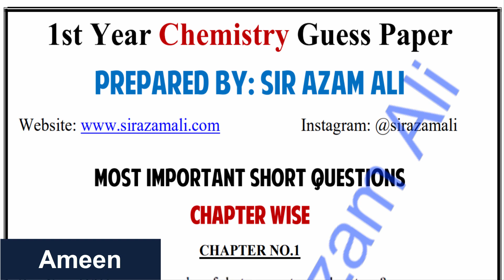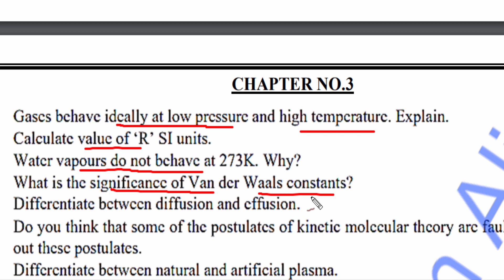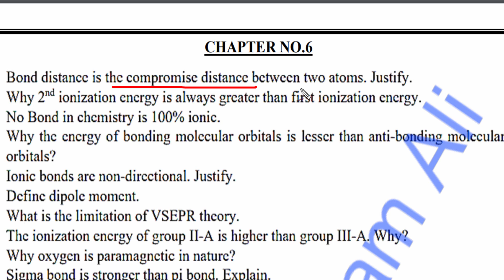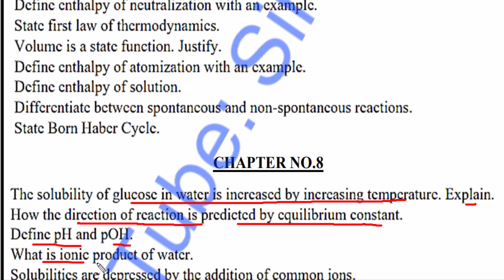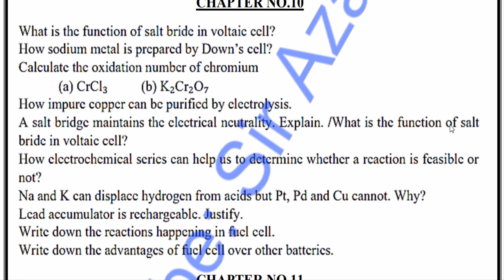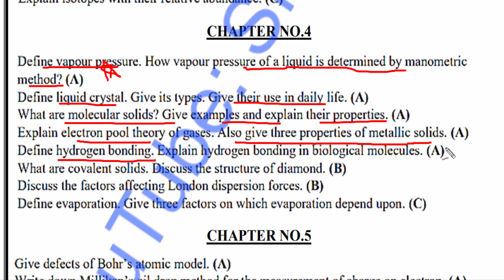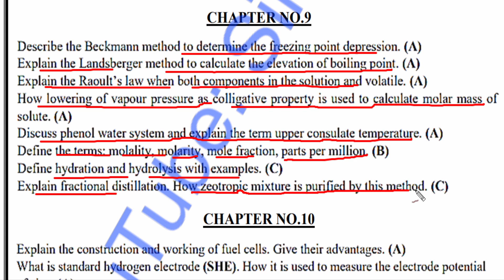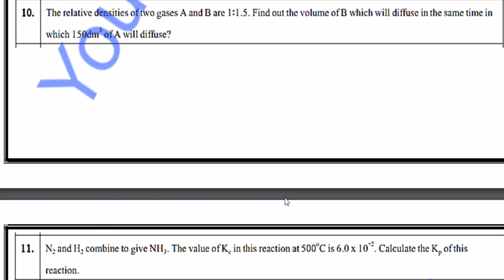1st Year Chemistry Guess Paper 2023 || 11th class chemistry Guess Paper 2023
In this video 1st Year Chemistry Guess Paper 2023 || 11th class chemistry Guess Paper 2023 || Class 11th Guess.
11th class Chemistry guess paper 2023
1st year Chemistry guess paper 2023
11th class Chemistry guess paper 2023
1st year Chemistry guess paper 2023 supplementary
1st year Chemistry guess paper Lahore board 2023
1st year Chemistry guess paper Sargodha board 2023
1st year Chemistry guess paper Gujranwala board 2023
1st year Chemistry guess paper Multan board 2023
1st year Chemistry guess paper Rawalpindi board 2023
1st year Chemistry guess paper Bahawalpur board 2023
1st year Chemistry guess paper Faisalabad board 2023
1st year Chemistry guess paper Sahiwal board 2023
 1st year Chemistry guess paper Dg Khan board 2023
BISE Karachi board 11th class Chemistry guess paper 2023
1st year Chemistry important MCQ’S guess paper 2023
Chemistry guess paper 2023 1st year
11th class Chemistry guess paper 2023,
9 class Chemistry guess paper 2023,
11th class Chemistry guess paper rawalpindi board 2023,
bise gujranwala 11th class Chemistry guess paper 2023,
11th class Chemistry chapter 1,
guess paper 2023
11th Class Chemistry Guess Paper 2023
11th class Chemistry guess paper 2023,
lahore 11th Chemistry guess paper 2023,
11th class 2023 Chemistry scheme of 11th,
1st year Chemistry Guess Paper 2023 || 11th Class Chemistry Guess Paper 2023 || 11th Guess 2023
11th class 2023 11th class Chemistry,
11th class Chemistry important questions 2023,
11th Chemistry paper scheme 11th class,
dg khan 11th Chemistry guess paper,
gujranwala 11th Chemistry guess paper 2023,
11th class Chemistry paper 2023 for the students,
9 Chemistry guess paper 2023 Chemistry,
faisalabad 11th class Chemistry guess paper,
federal board 11th class Chemistry paper,
Chemistry paper 2023 Chemistry 11th class,
11th Chemistry guess paper for all punjab,
guess paper 2023 11th class islamiat,
paper 2023 class 11th Chemistry guess,
guess paper 2023 federal board Chemistry,
11th Class Chemistry Guess Paper 2023
1st Year Chemistry Guess paper 2023 | 11th Class Chemistry Guess Paper 2023
In this video 1st Year Chemistry Guess paper 2023 | 11th Class Chemistry Guess Paper 2023 Explained.
1st year chemistry guess paper Lahore board 2023,
1st year chemistry guess paper Multan board 2023,
1st year chemistry guess paper Sahiwal board 2023,
1st year chemistry paper sargodha board 2023,
1st year chemistry guess paper DG khan board 2023,
1st year chemistry guess paper Gujranwala board 2023,
1st year chemistry guess paper federal board 2023,
1st year chemistry guess paper fsd board 2023,
1st year chemistry important MCQ’S guess paper 2023,
1st Year Chemistry Guess Paper 2023 - in this video 1st year chemistry guess paper 2023 | 11th class chemistry guess paper 2023 explained..
11th class chemistry guess paper 2023 || 1st year chemistry guess paper 2023.
1st year chemistry guess papers 2023 | 11th class chemistry guess paper 2023 - chemistry guess 2023.

1st year chemistry exercise question guess paper 2023- 11 class chemistry guess paper 2023.  for the students of 11th class  we are providing 1st year chemistry guess paper 2023 to students..
chemistry guess paper 1st year 11th fsc ics guess for exam 2023 11th chemistry new paper scheme 2023 1st year chemistry guess paper 2023 exam 2023 1st year chemistry guess paper 1st year chemistry confirm paper scheme 11th class chemistry important short question guess 1st year chemistry final guess 1st year chemistry passing formula 1st year chemistry passing study tip how to pass chemistry bcpm sciencce 11th biology guess for bise lahore multan all punjab boards 12th physics guess...

1st year fsc chemistry guess 2023.
1st year chemistry most important guess.

rwp fsd boards chemistry guess 1st year.
1st year chemistry paper scheme 2023.
1st year fsc part 1 chemistry guess paper 2023.